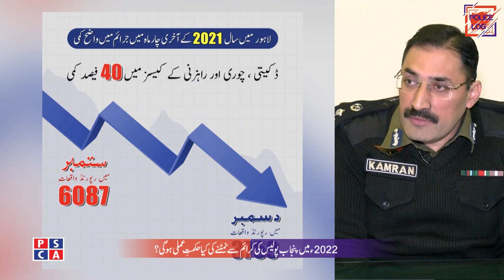An exclusive Interview with DIG Operations Punjab Kamran Adil | PSCA TV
Exclusive Interview with DIG Operations Punjab Kamran Adil.
Kamran Adil has been posted as DIG Operation Punjab, Punjab police information officer. DIG Kamran Adil is one of the most professional dutiful and experienced officers of Punjab Police. In this video you’ll see DIG operation interview about crime rate of 2021. Kamran Adil shared detailed stats about 2021 crime rate. Kamran Adil also talked about police response rate. DIG operation Punjab said they will reduce the police response time. DIG operation Punjab said that every Punjab police station will be responsible to register FIR for any type of crime. Punjab police will facilitate the victims. SHO will be responsible to register First information report. DIG operation Punjab will also focuses on Police officer’s accountability. DIG operation Punjab said that he will take strict action against corrupt police officers in case If any police station will not register the FIR on victim’s request.

PSCA Program: Police Log
PSCA Guest: DIG Operations Punjab, Punjab Police information officer (Kamran Adil)
PSCA Anchor: Umar Bakhat